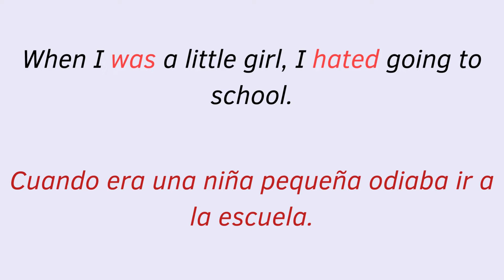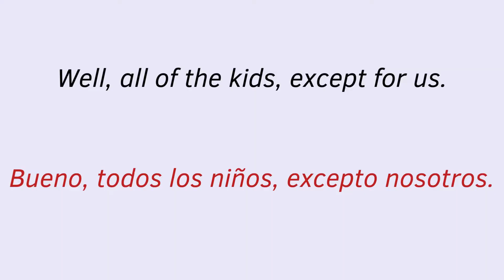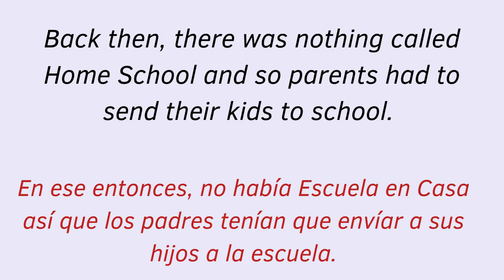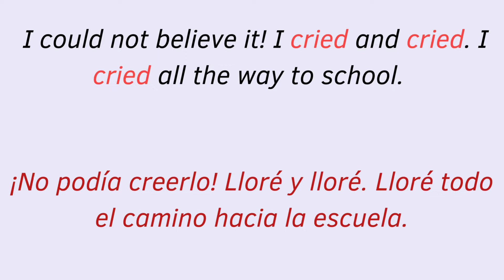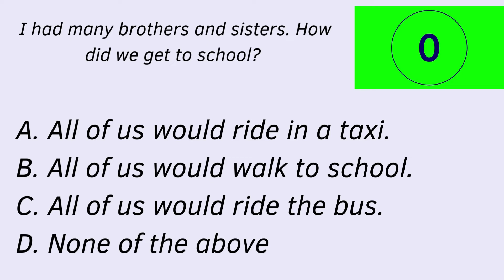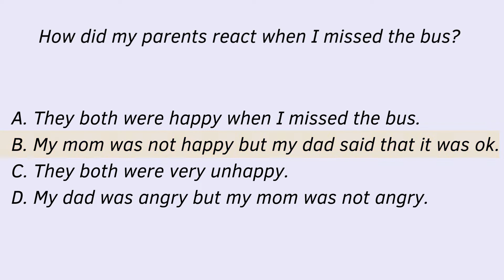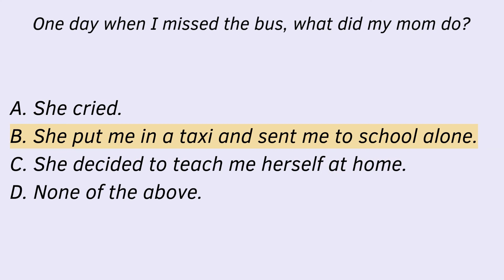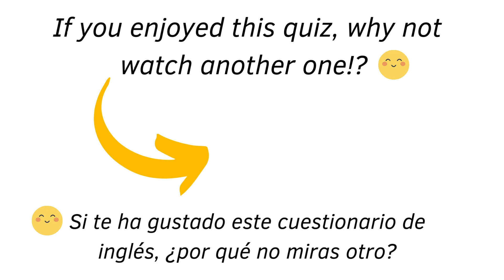Cuento Corto en Inglés | English Short Story | Inglés Intermedio | Audiolibro Inglés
¿Te gustaba ir a la escuela? Por favor, hágamelo saber. ¡Realmente me encanta escuchar experiencias sobre la escuela!

¿Te gustaría saber cómo dominar el Inglés a través de cuentos? ¡Descarga tu guía paso a paso gratuita!

 Leer una historia en inglés puede parecer mucho trabajo, pero puede ser una de las formas más gratificantes de mejorar tu inglés. Cuando lees una historia, estás usando el inglés para lograr un objetivo. En otras palabras, estás leyendo y traduciendo para entender y disfrutar de una historia.

Al aprender inglés con historias, debe elegir una historia que no sea demasiado difícil, pero no demasiado fácil. Primero, intente leer 2 o 3 páginas. Si hay más de 10 palabras nuevas por página, entonces puede ser mejor elegir un libro más simple. No querrás buscar demasiadas palabras en el diccionario. Si puedes entender el significado general y solo buscas algunas palabras nuevas por página, entonces la historia es definitivamente una buena opción para ti.

Esta sencilla historia en inglés está escrita para principiantes. Es posible que pueda seguir la historia sin buscar demasiadas palabras en el diccionario. ¡Déjame saber cómo te va!